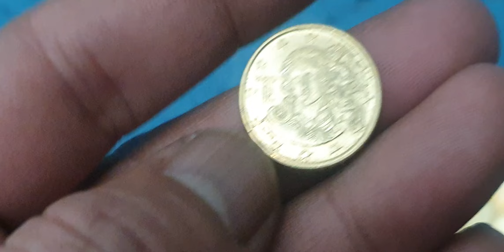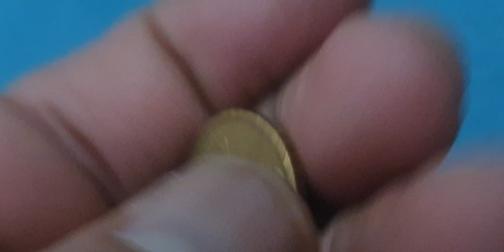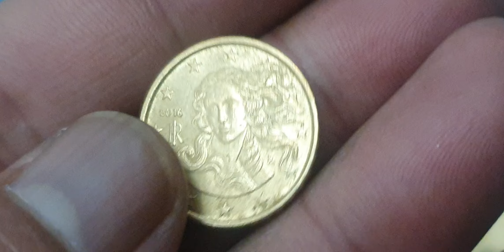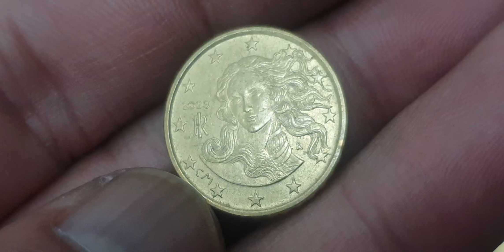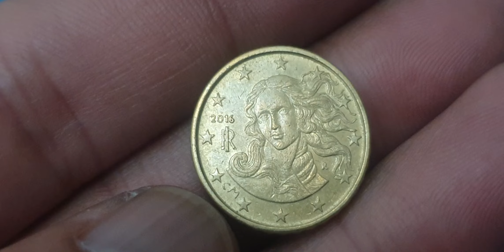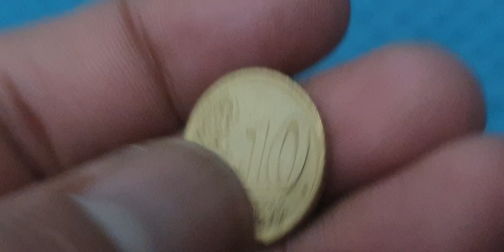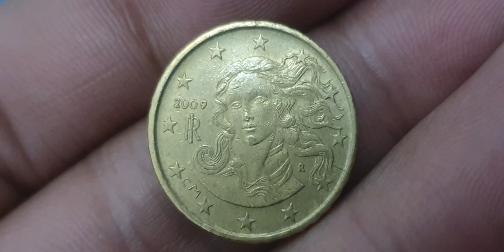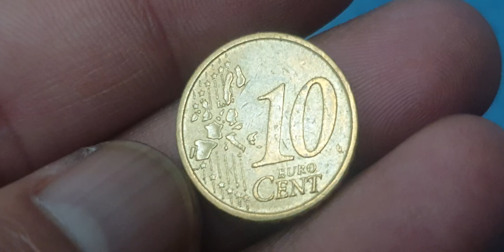The World's Rarest Italian 10 Euro Cents (2002)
22 Ultra Rare 10 Euro Cents Italian Mix Coins Collection youtube coins coinmaster coincollector rarecollection coin coin_exhibition coincollecting coinmarketcap rara rarecoins coincollection rarecoin coinmuseum rare #@aktechnical1191

Italy
10 euro cents

Italy 10 euro cents mix coins collection.itwlian coins worth money.